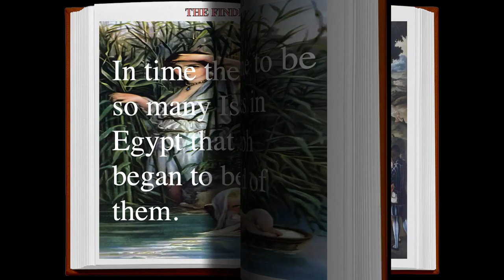THE FINDING OF MOSES Bible Story - Sanoy